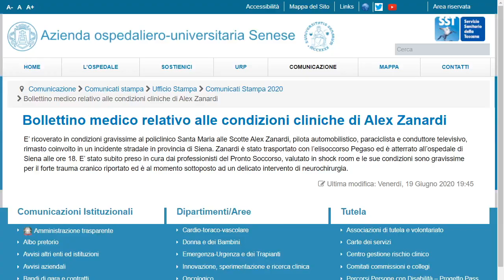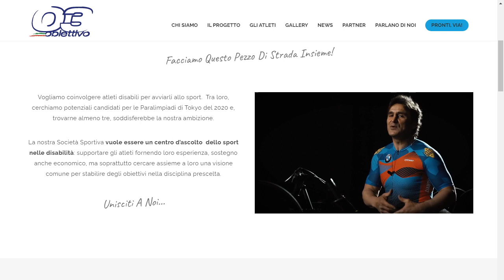In gravi condizioni l'ex pilota e atleta Alex Zanardi, coinvolto in un incidente stradale nel senese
Il campione paralimpico stava partecipando con un gruppo di atleti diversamente abili ad una manifestazione cicloturistica iniziata nell’aretino.
L'incidente è avvenuto intorno alle 16.40 lungo la statale 146, nel comune di Pienza. La tappa, con partenza da Sinalunga, prevedeva l'arrivo a Montalcino.
Dalle prime ricostruzioni sembra che Zanardi, durante un tratto che stava percorrendo in discesa, abbia perso il controllo del mezzo scivolando nella corsia opposta, sbattendo la testa sull'asfalto prima di finire contro un autocarro con rimorchio che stava sopraggiungendo.
Il conducente del mezzo pesante avrebbe provato a deviare senza tuttavia riuscire ad evitare l'impatto.
Sul posto, coperto da alta vegetazione, è intervenuto l'elisoccorso Pegaso che ha trasferito il campione paralimpico al policlinico Santa Maria alle Scotte di Siena. Giunto in ospedale in codice 3, con il primo bollettino medico vengono subito evidenziate le condizioni gravissime di Zanardi, preso in cura dall'equipe del Pronto Soccorso e sottoposto ad un delicato intervento di neurochirurgia per il forte trauma cranico riportato nell'incidente.
Quella odierna era una delle tappe della staffetta di "Obiettivo tricolore", progetto di raccolta fondi ed avviamento allo sport per atleti disabili, che vede tra i partecipanti atleti paralimpici in handbike, bici o carrozzina olimpica.